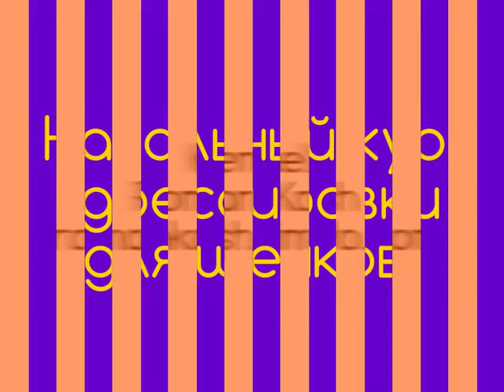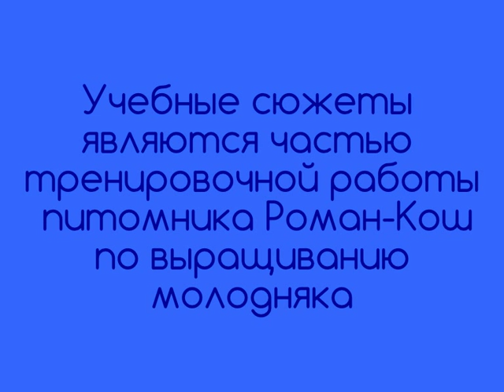Курс послушания для щенков. Puppy working test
Курс послушания для щенков. Puppy working test. дрессировка для начинающих